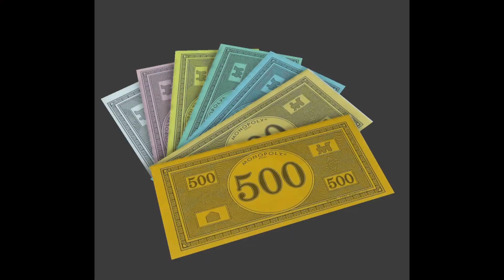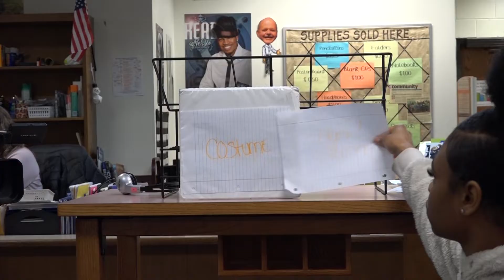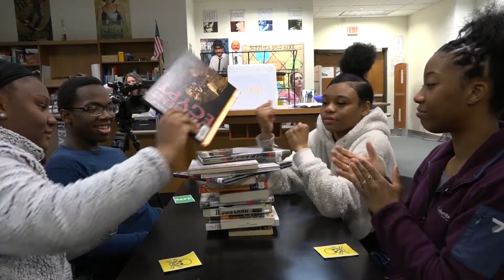PNN - Silent Library (Merrillville Edition)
Javiera Gamble ('21)  hosts a special "PNN edition" of the hit show,
"Silent Library" where contestants must endure a bizarre "punishment"
challenge in order to stave off elimination.